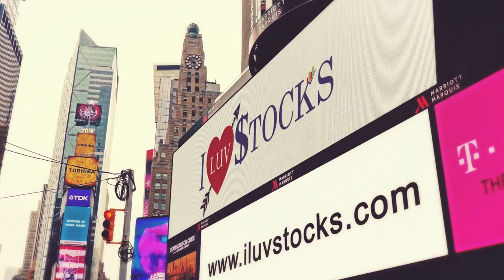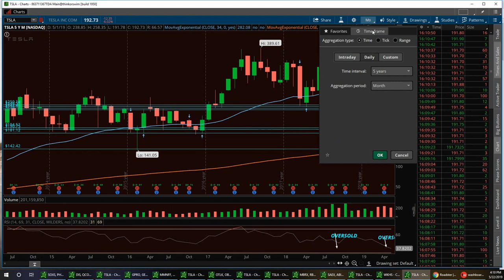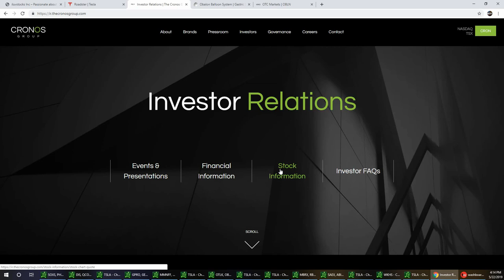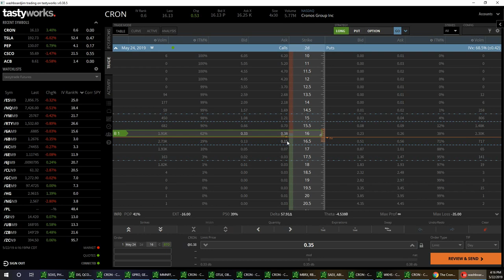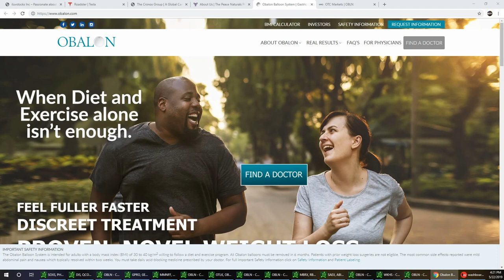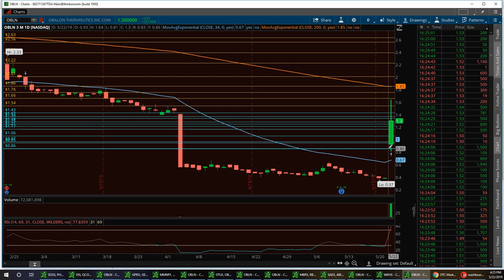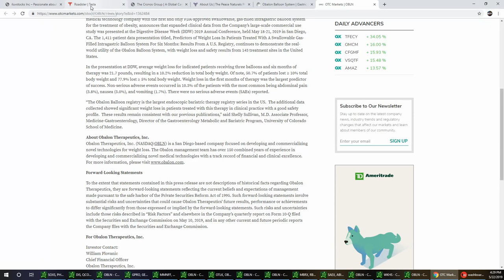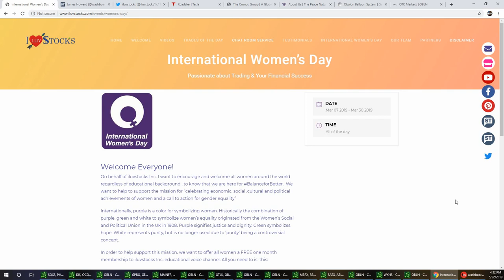Stock Market News $TSLA $CRON $OBLN